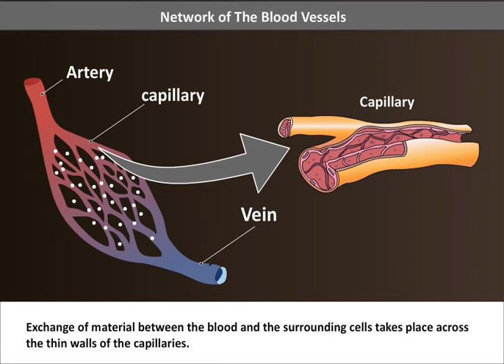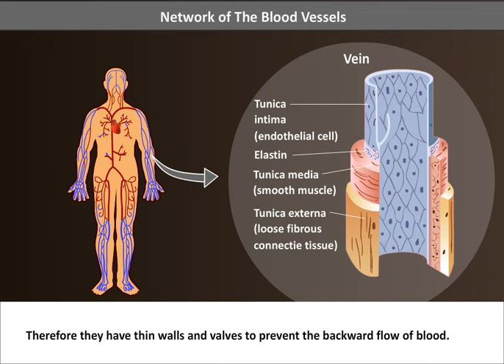Network of Blood Vessels | Arteries, Veins & Capillaries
In this video, you will learn about the Network of Blood vessels in a Human Body.

You will also learn and understand:
- What is Artery?
- What is the role of Arteries?
- What are Capillaries?
-What are the role of Capillaries?
- What are Veins? & How Veins are formed?
- What is the role of Veins?

ASTONISHING FACT: "A HUMAN BODY HAS 97,000 KILOMETERS OF BLOOD VESSELS."

If you liked the video, please make some "noise" about our channel by sharing it with your Friends, Teachers, Relatives.